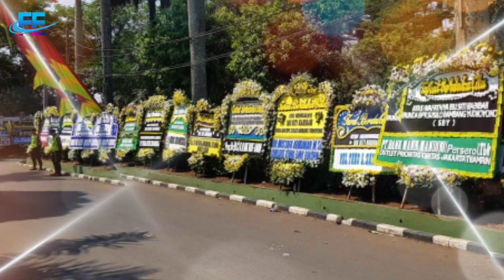INNALILLAHI, Jenazah Anang Hermansyah di Makamkan Hari Ini, Cek Fakta